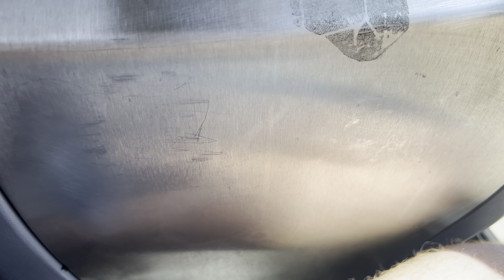Another video of Valley Metro Bus 8083 (2016 New Flyer XD60) on Route 70 I filmed back in June 2022